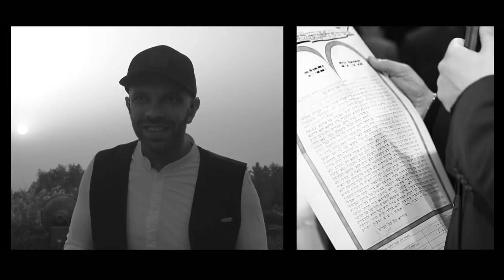PERFECT Chuppah song (BOI BESHALOM) SHAI BARAK שי ברק - Cover of Ed Sheeran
Video shooting by Liran Shemesh & Shai Barak